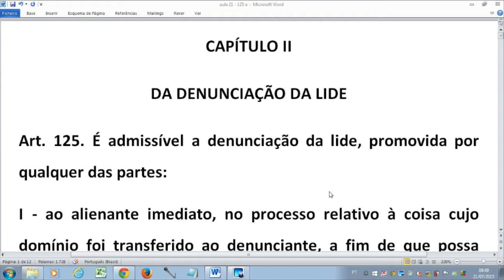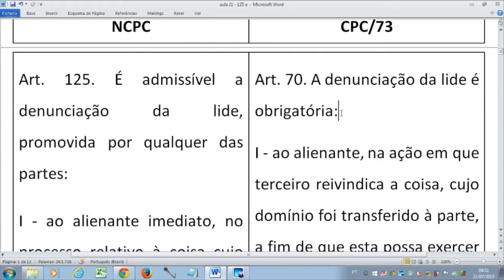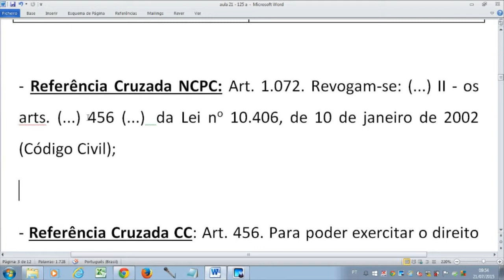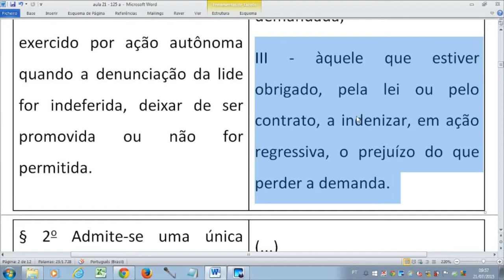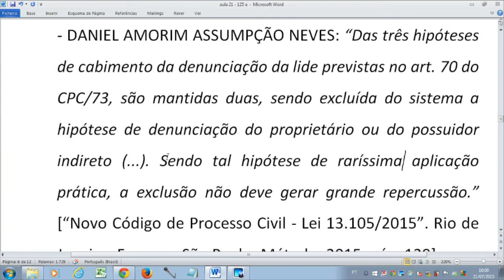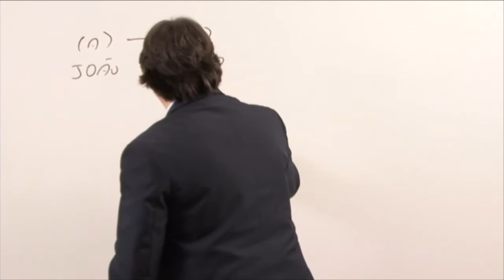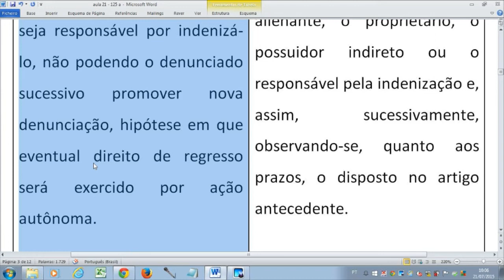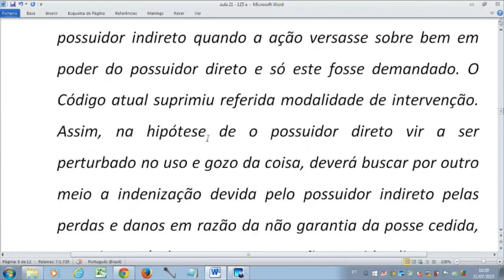Domínio da Denunciação à Lide: Novidades e Estratégias no Novo CPC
Sobre intervenção de terceiros no contexto de CPC, abordamos a denunciação à lide. Exploramos sua aplicação tanto pelo autor quanto pelo réu, destacando o direito de regresso em caso de perda da demanda. No novo código, a denunciação à lide é facultativa e não está mais condicionada ao artigo 456 do Código Civil. Também discutimos a denunciação sucessiva, agora permitida apenas uma vez e detalhamos as mudanças em relação ao artigo 70 do CPC antigo.

Sua participação é fundamental para enriquecer ainda mais nossas discussões.

Aproveite o vídeo e nos vemos nos próximos conteúdos!"